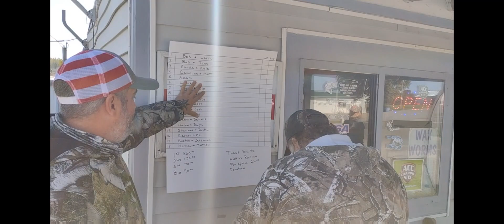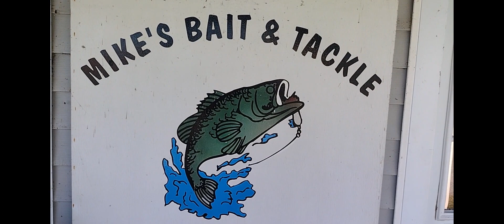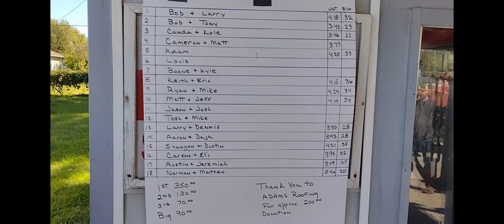Bluegill Tournement Indian lake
bluegill tournement by Mike's bait & tackle Indian lake ohio
BIG SHOUT OUT TO Adam Brockhaus and his company Adams Roofing for sponsoring Mike’s Bait & Tackle blue gills tournament!